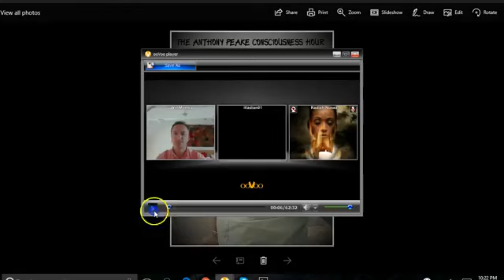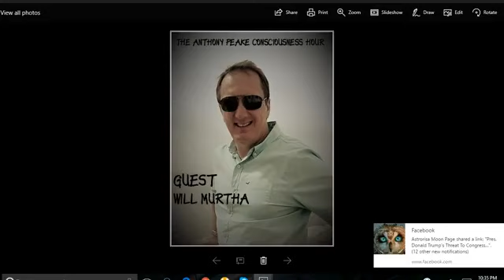APCH032: The Anthony Peake Consciousness Hour - Will Murtha. April 2017.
In this April 2017 edition of Consciousness Hour, I interviewed Will (Bill) Murtha. In 1999 Bill accidentally fell into the English Channel. His subsequent NDE is one of the most amazing you will ever hear …….